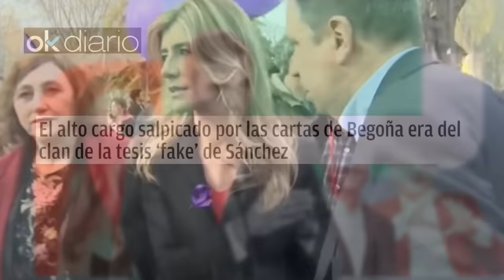🔴El alto cargo salpicado por las cartas de Begoña era del clan de la tesis ‘fake’ de Sánchez🔴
En este video, hablaremos sobre el alto cargo salpicado por las cartas de Begoña, que formaba parte del clan detrás de la tesis 'fake' de Sánchez. ¡No te lo pierdas en Distrito TV!